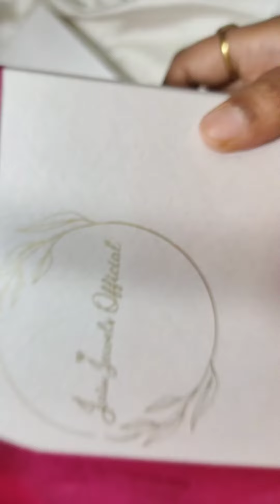let pack a bridal jewelry 💕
What's link